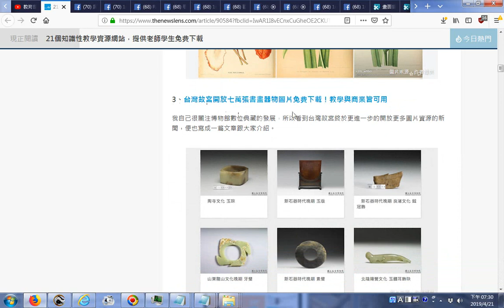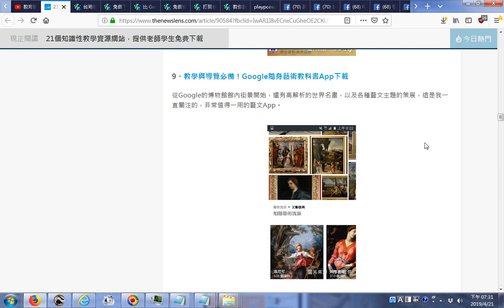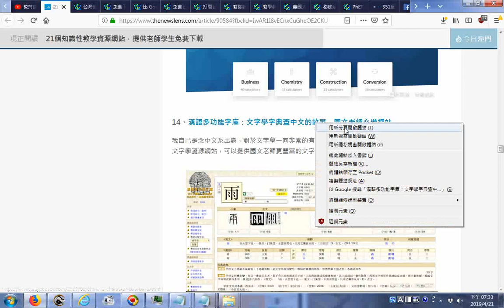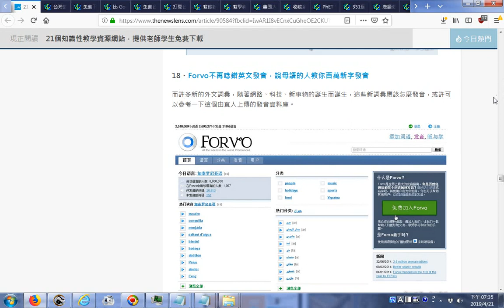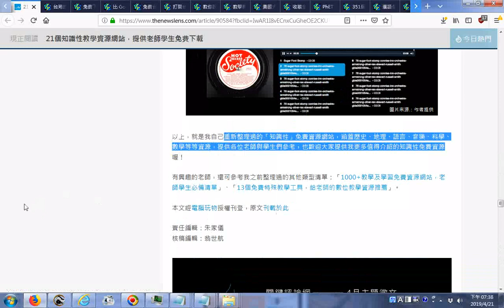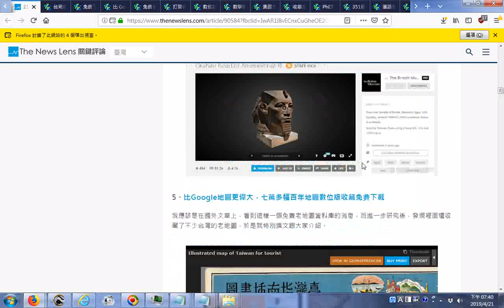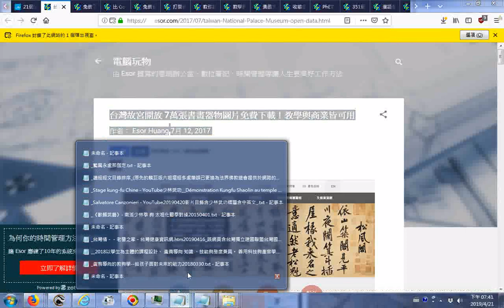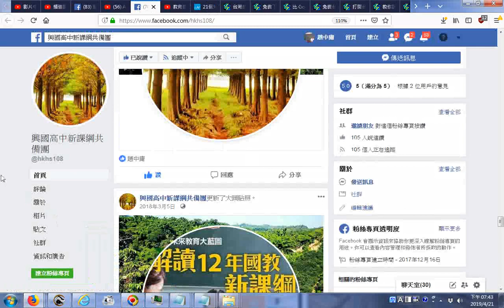20190421推薦 重新整理過的「知識性」免費資源網站，涵蓋歷史、地理、語言、音樂、科學、數學等等資源，提供各位老師與學生們參考，也歡迎大家提供我更多值得介紹的知識性免費資源 台灣故宮開放 7萬